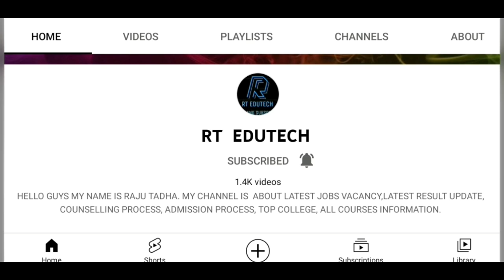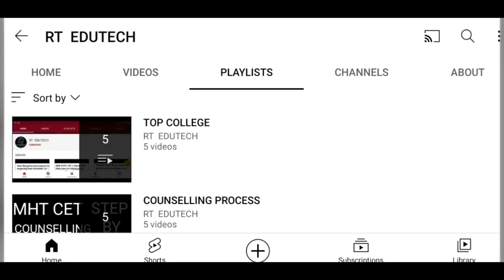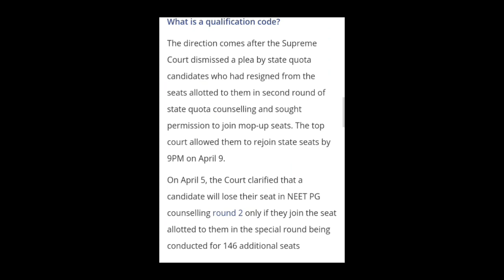NEET PG COUNSELLING SPECIAL ROUND NON-JOINED CANDIDATE CAN REJOIN ROUND 2 SEAT,HOW TO APPLY, RESULT